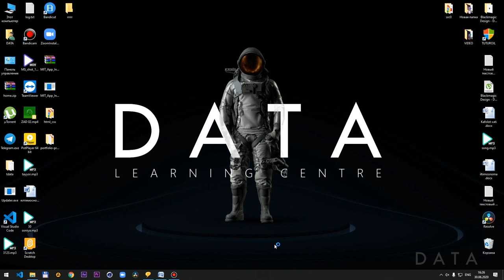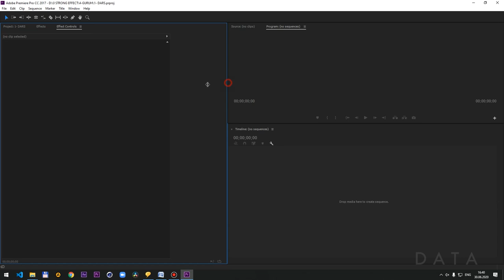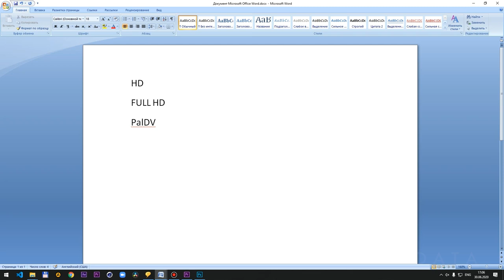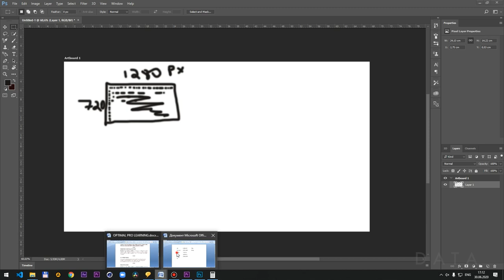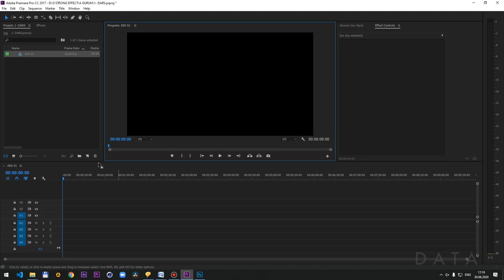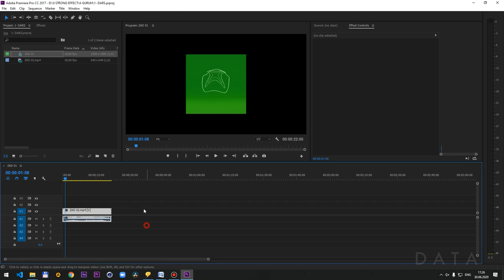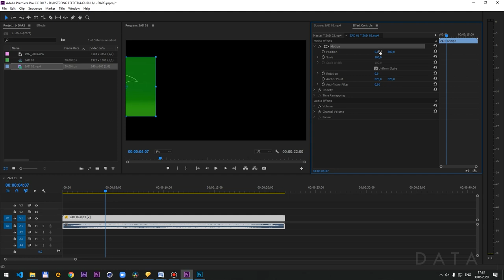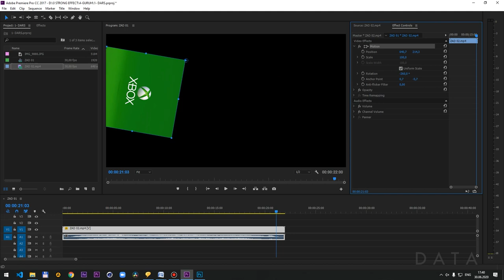"Adobe Premiere Pro" 1 - qism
"Adobe Premiere Pro" 1 - qism. Darsni jarayoni "Vizual effekt" bo'yicha mutaxassis O'tkirbek Karimov tomonidan yozib olingan.